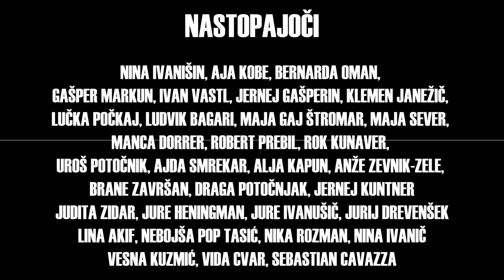KAJ JE AIPA?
Ideja/režija/kamera/montaža:
Tijana Zinajić,
Jurij Drevenšek,
Jernej Čampelj

Nastopajoči: Nina Ivanišin, Aja Kobe, Bernarda Oman, Gašper Markun, Ivan Vastl, Jernej Gašperin, Klemen Janežič, Lučka Počkaj, Ludvik Bagari, Maja Gal Štromar, Maja Sever, Manca Dorrer, Robert Prebil, Rok Kunaver, Uroš Potočnik, Ajda Smrekar, Alja Kapun, Anže Zevnik-Zele, Brane Završan, Draga Potočnjak, Jernej Kuntner, Judita Zidar, Jure Henigman, Jure Ivanušič, Jurij Drevenšek, Lina Akif, Nebojša Pop Tasić, Nika Rozman, Nina Ivanič, Vesna Kuzmić, Vida Cvar, Sebastian Cavazza.

Društvo slovenskih avdiovizualnih igralcev
Kersnikova 12
1000 Ljubljana,
Slovenija

O DSI:
Osnovni namen društva je spodbujanje članov k samostojnemu, svobodnemu in ustvarjalnemu delovanju v ugodnih pogojih, razvijanje odgovornega odnosa članov do poklica igralca v avdiovizualnih delih ter vzpodbujanje poglobljenega spoznavanja dela slovenskih kot tudi tujih igralcev.

Glavno dejavnost Društva slovenskih avdiovizualnih igralcev predstavlja ustvarjanje in izboljševanje pogojev za delovanje slovenskih igralcev na vseh področjih, ki so kakorkoli povezana s filmskim in avdiovizualnim ustvarjanjem.

Društvo uveljavlja in zastopa interese svojih članov v družbenem življenju, se zavzema za ustvarjalno svobodo ter čim boljši položaj slovenskega avdiovizualnega sektorja, poskuša slovenskim igralcem zagotoviti čim boljše pogoje za ustvarjalno delo, svojim članom zagotoviti pravično povračilo in boljše delovne pogoje, in v tem pogledu v delovanju med svojim članstvom vzpostaviti enotnost ter v njihovem imenu osnovati, uveljaviti in zagotoviti standardne minimalne pogoje.

Društvo bo sodelovalo pri sestavljanju zakonov, predpisov, načrtov za področje avdiovizualnih del, skrbelo bo za dvig strokovne ravni svojih članov ter se zavzemalo za spoštovanje moralnih načel pri delovanju društva in njenih članov.

Društvo se zavezuje sprejemati in objavljati etična pravila stroke ter opogumljati svoje člane k njihovem spoštovanju, skrbi za uveljavljanje slovenske filmske umetnosti ter del slovenskih igralcev v avdiovizualnih delih na področju Republike Slovenije in izven njenih meja.